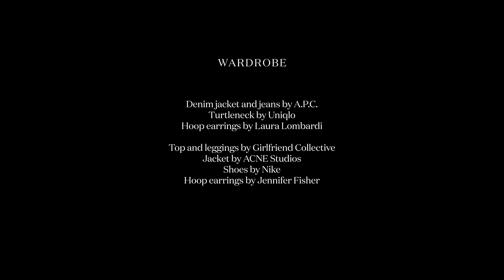Dark Phoenix star Sophie Turner tries Goat Yoga for the first time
"I've never felt that excited about anything in my life, ever, and I've been proposed to and that wasn't even the best day of my life, this was." says Sophie Turner, future Mrs Joe Jonas and the star of the upcoming Dark Phoenix about experiencing wellness routine, Goat Yoga, for the first time.

The actress, who plays Sansa Stark on the hit show Game of Thrones abandoned her usual fitness regime of boxing to take on a new adventure for VOGUE. Tune in to watch the results.